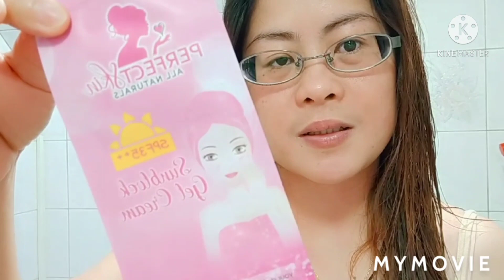MY MORNING SKINCARE ROUTINE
P.S.

Im just sharing the products that i used and this is not sponsored...!